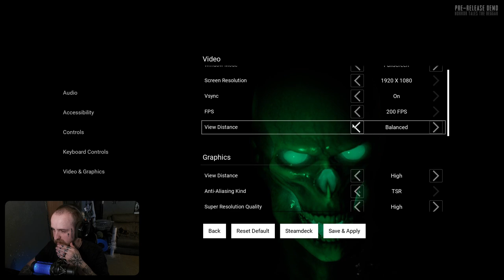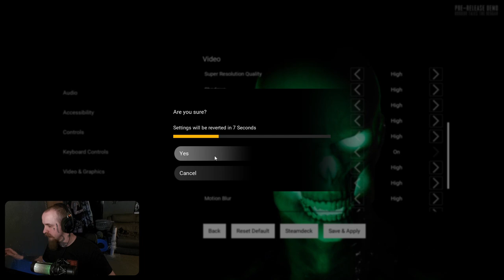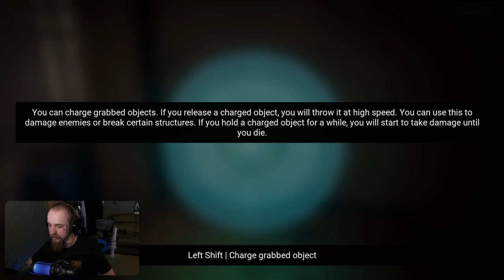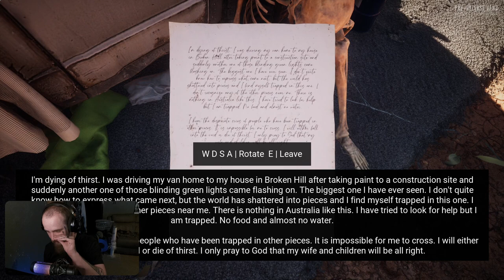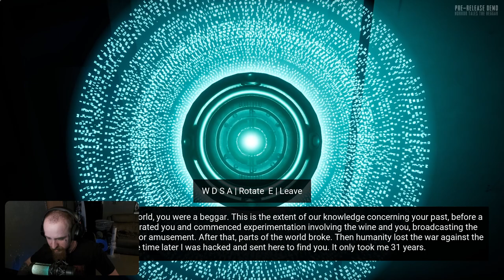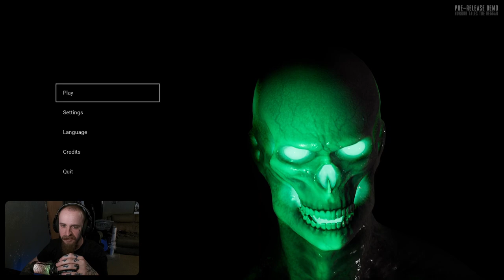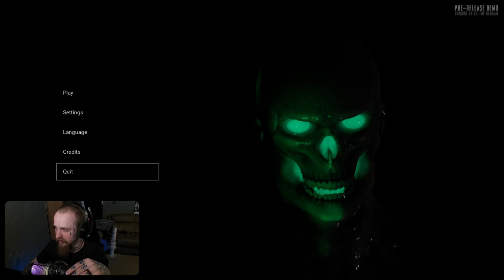I CONTROL THE SUN!!!!! | HORROR TALES The Beggar (demo)